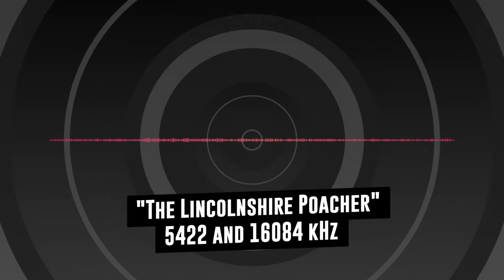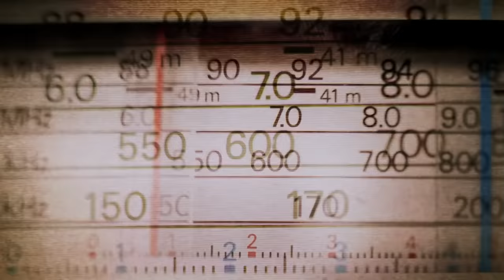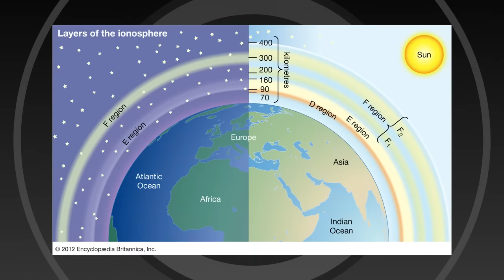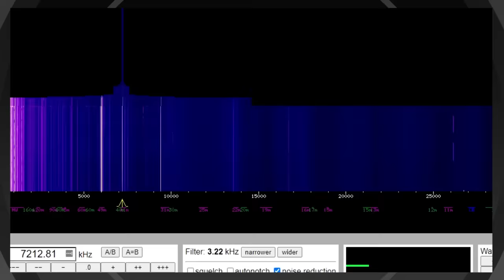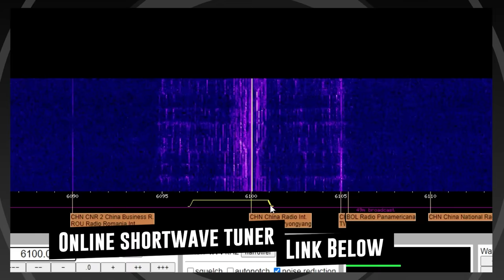Numbers Stations | Listen to Spy Broadcasts, Audio & Coded Messages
NUMBERS STATIONS. Not a relic of the past. Intelligence agencies use shortwave to communicate with spies, agents and assets in the field. Right now. Today. Let's listen to a few and learn how to tune in from home -- for free.

Since World War One, numbers stations have been transmitting coded messages to spies around the world using shortwave radio. And they're still transmitting right now. We're going to listen to a few in this episode.

These transmissions sound strange to casual listeners. But to the right set of ears, they contain information that could change the course of history. In fact, numbers stations *have* changed the course of history.

Countless numbers stations are on the air right now -- for what purpose, few really know. And the people that *do* know? They aren't talking. They're essentially pirate stations -- operating illegally. But, nobody shuts them down. And no government acknowledges they even exist.

CONTENTS
00:00 - Numbers Stations Exist, Listen Now
00:44 - Logo
00:49 - Welcome to The Why Files
01:03 - Shortwave, Tools of Spies
01:42 - The Lincolnshire Poacher, Cyprus
02:14 - Swedish Rhapsody
02:44 - Yosemite Sam Station Located
04:16 - What Are Numbers Stations?
06:19 - Old Technology Still Valid
06:39 - Skywave, Skip Propagation
06:52 - Global Transmission
07:43 - Broadcasts Vary
08:11 - Cherry Pie Number Station
09:13 - Encryption and Codes
09:45 - How a "One Time Pad" Works
11:40 - Illicit Uses of Shortwave
12:25 - Recent Spies Caught
13:27 - Listen to Numbers Stations Online
14:55 - Future of Numbers Stations
15:51 - Thanks for watching!

⁍ TWF on SOCIAL (in order of importance)